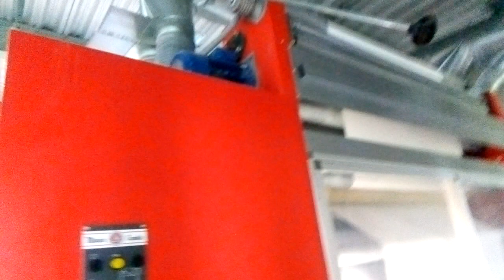Mario Costa brush machine